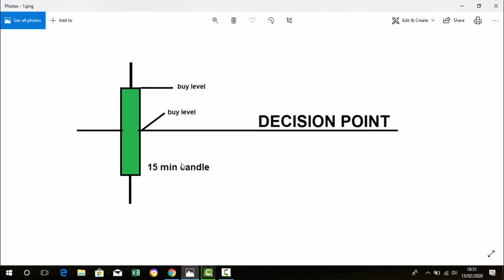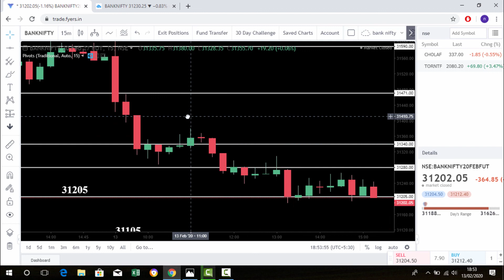BANK NIFTY MALAYALAM DAILY ANALYSIS :-DAY 16